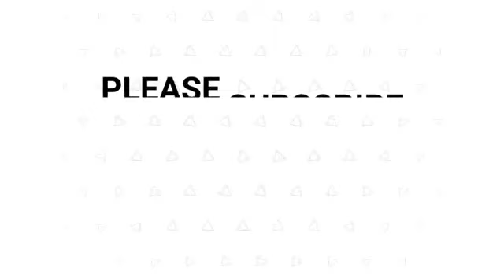Trump CALLS OUT Oprah Winfrey during PA rally speach "I Would Love to BEAT HER"